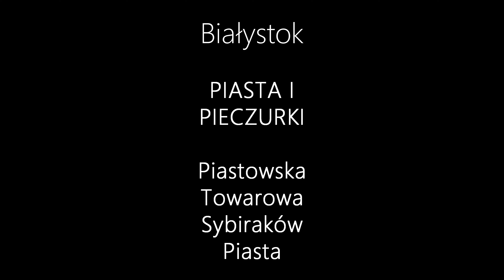Białystok, Pieczurki Piasta I, Piastowska, Sybiraków, Towarowa